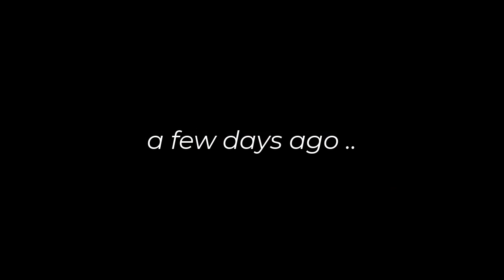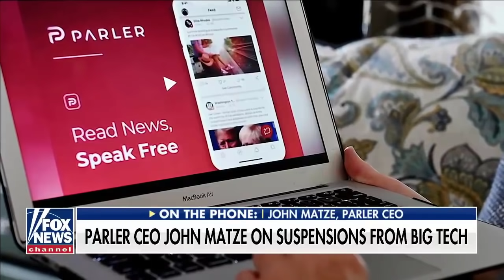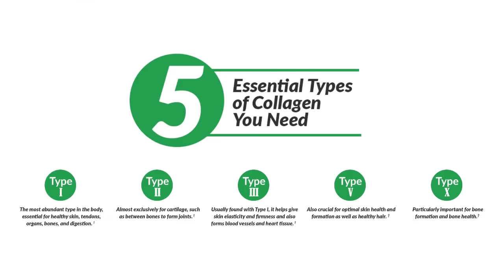WTF happened to Parler??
Support your health today with Collagen! Click Here!
This is my favourite source of collagen

WTF happened to Parler?? Regards, 🐻